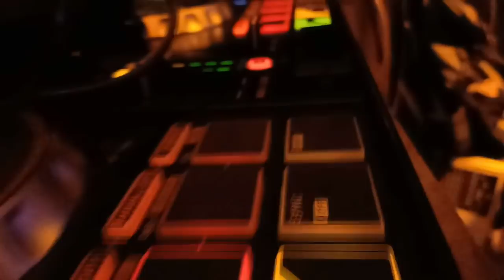1st Vlog about DELHI DJING CULTURE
This is my 1st Lifestyle Vlog. We had lots of fun while vloging
In MAHARAJA AGRASEN COLLEGE in Delhi And Heart of Delhi Connaught Place Club- MASTER OF MALTS With my Friend Dj JOY BASER

Follow Our Team on INSTAGRAM , FACEBOOK .

OUR TEAM

   (sorry my tiktok ID is'nt stubbornbunny)*

I hope u enjoy my video
Thank You Soooooooo Much